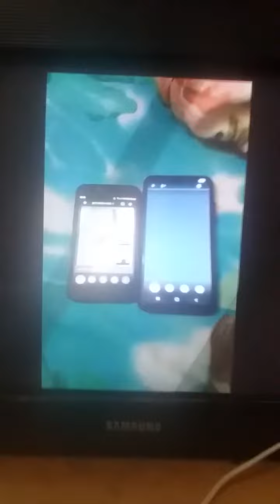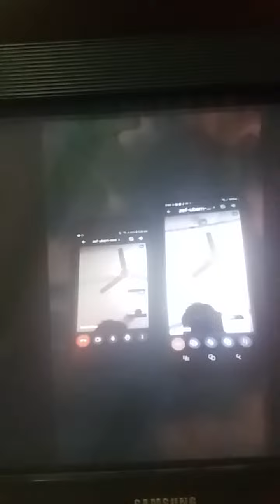Me seeing in Google Meet again!? Talking myself in Google Meet (V2) reaction.. | Kazi Nishan 2023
Requested by:Kolya75MediaTUM [The Ukrainian Mate], Mugman19, Nayson Kadie, SpaceboyYT & YaroslavSoTheVideoEditor2023